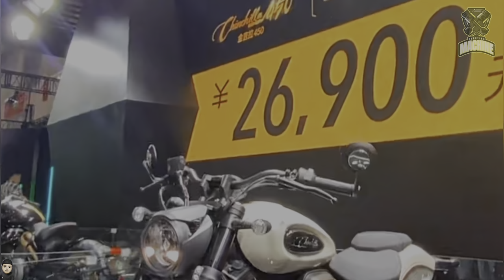STUNNING CRUISER V2..! 2023 BENDA CHINCHILLA 450 LAUNCHED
The engine capacity of this motorbike is 450 CC with the unit code name being Chinchilla. In the European market, this motorbike will be marketed from 2023 at a price of 3,500 Euros. However, it is not yet clear which European country will receive the unit first.